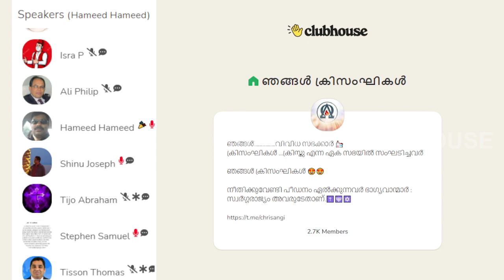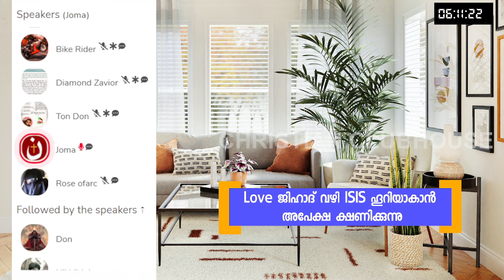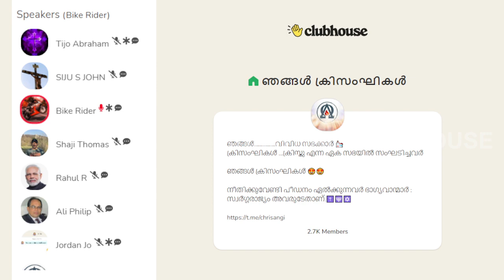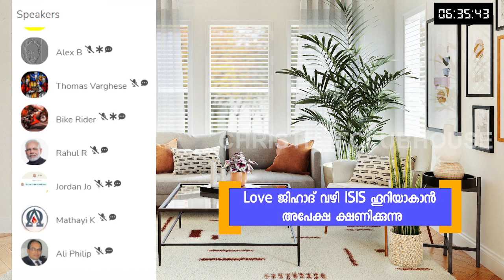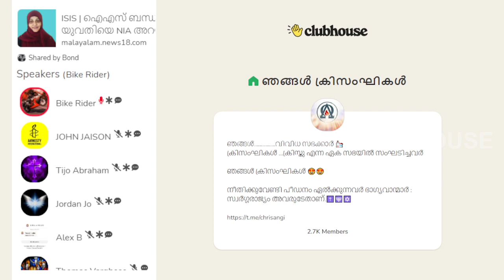ലവ് ജിഹാദ്: ആരൊക്കെ, എങ്ങനെ, എപ്പോൾ ? Part 2 | Ali Philip | Tisson Thomas | Clubhouse Discussion